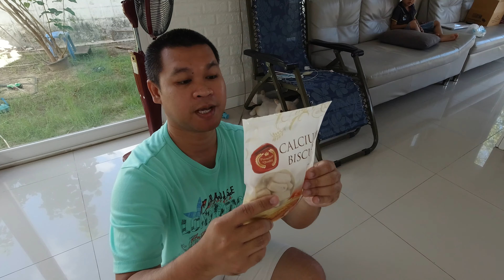Audi รีวิว อาหารสุนัข จะกินหรือไม่กิน Ep.3 Calcium Biscuit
รับชมกันเพื่อความสนุกพร้อมทดสอบ เพราะเจ้าออดี้ เป็นหมาท่ามาก หิวแค่ไหนก็จะกินอาหารยากมากบางอย่างไม่น่ากินก็กิน บางอย่างน่าจะกินกลับไม่กินเลย มาลุ้นกันในคลิปครับผม
พูดคุยกันได้ทางเพจด้านล่างเช่นเคย ครับ
เพจเจ้า ออดี้